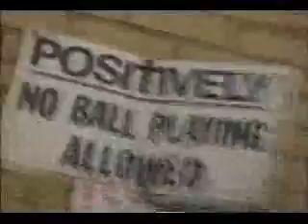Funny moments on the nba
heres a really funny video were u can see some moves tat didnt had the result they wanted..
if u know wat i mean..